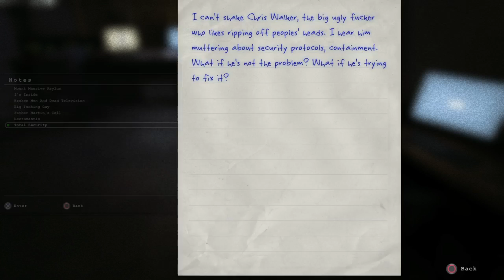Outlast gameplay part 5